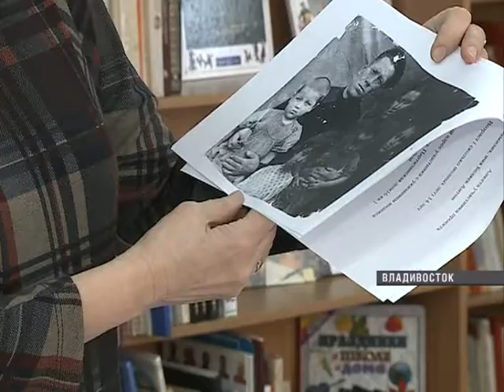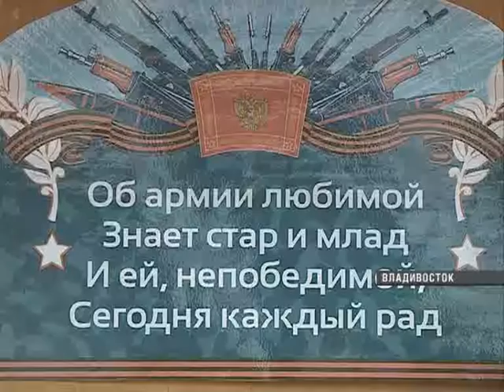В Приморье стартовал проект «Спросим старших о войне»